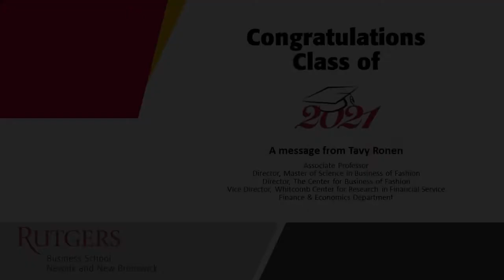Rutgers Business School Class of 2021- Professor Tavy Ronen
Congratulations to the Rutgers Business School Class of 2021! The faculty of RBS have a special message for each of you during this important milestone in your lives.